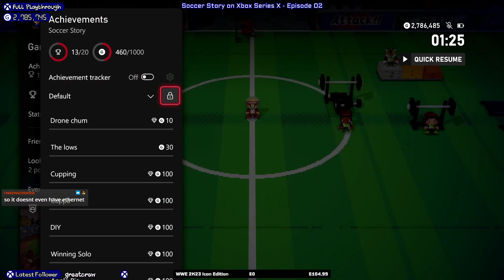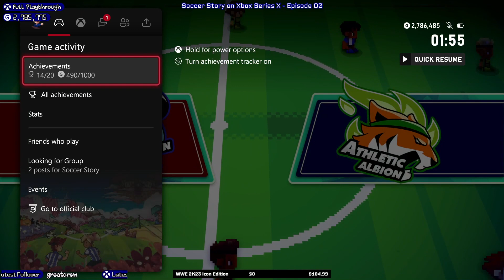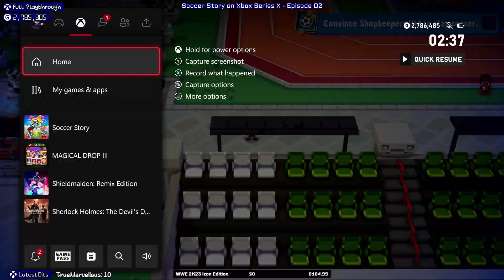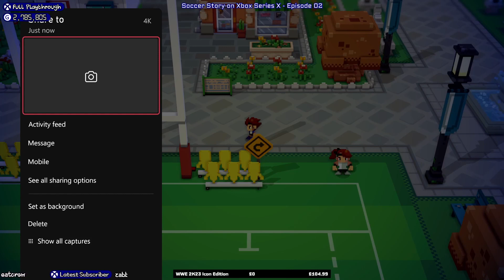Full Playthrough - Soccer Story (XSX) - Episode 02